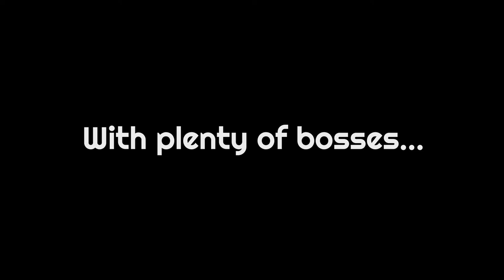Official Audio Infection Trailer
This is the official trailer for the game Audio Infection which will be coming to Steam.